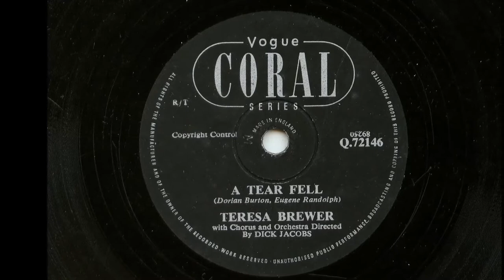Teresa Brewer 'A Tear Fell' 78 rpm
Teresa's biggest hit in the UK  reached #2 in 1956 also reaching #5 in the US